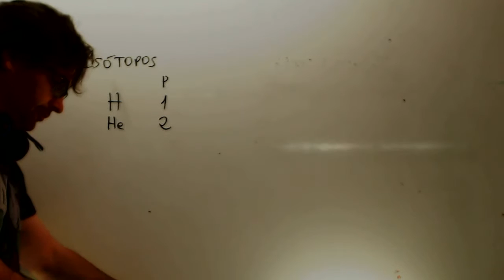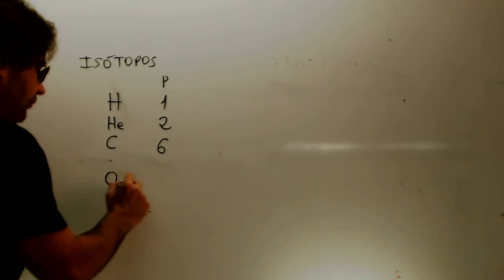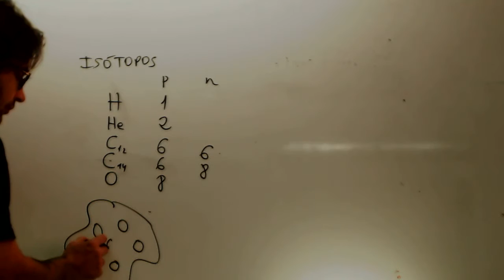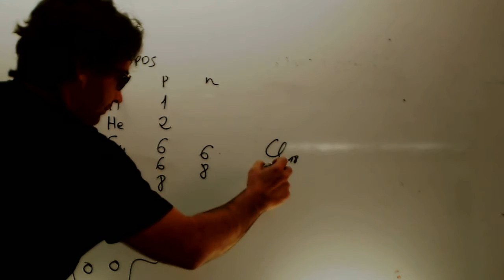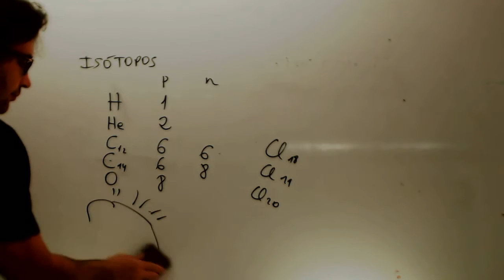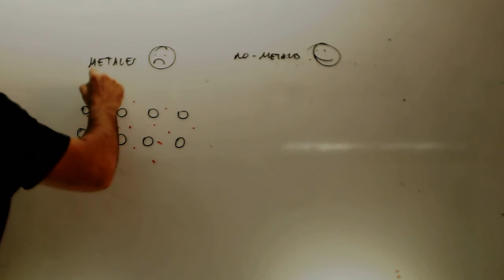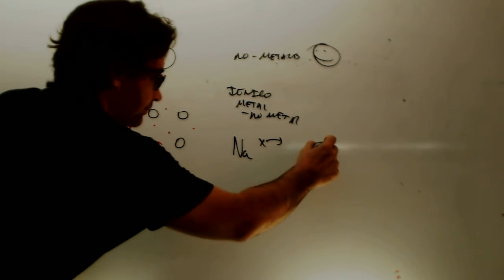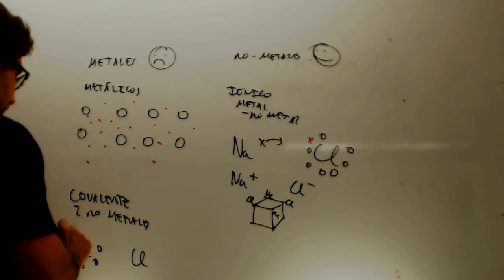Isotopos Fisica y quimica 3 ESO Academia Usero Estepona